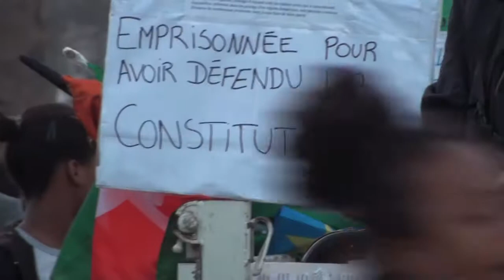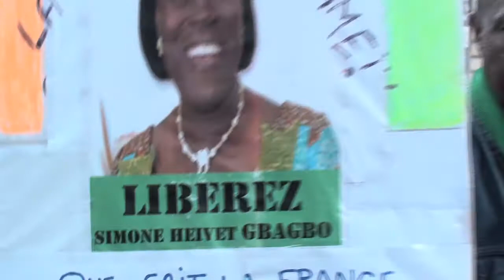LIBEREZ SIMONE GBAGBO - 8 Mars 2014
Journée de la Femme à Paris, le 8 Mars 2014, la communauté ivoirienne défile dans Paris en soutien à Simone Ehivet Gbagbo.